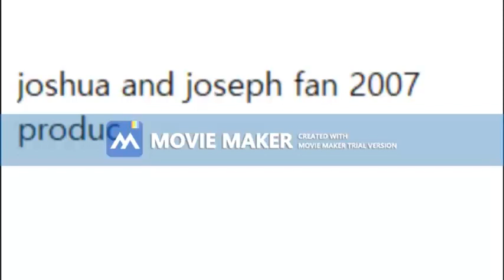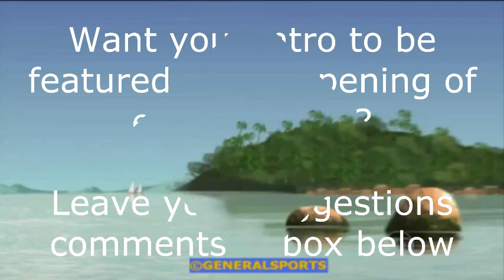2014 FIFA World Cup Bloopers 45: More Logo Mayhem! + Requests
Once again after so much time, here is the longed for episode of 2014 FIFA World Cup Bloopers. Please, if you want your intro for the presentation of each episode, just comment on it in the box below. Without further ado, enjoy it!